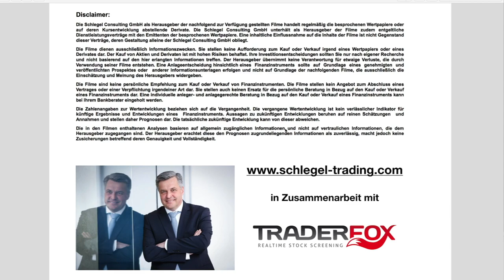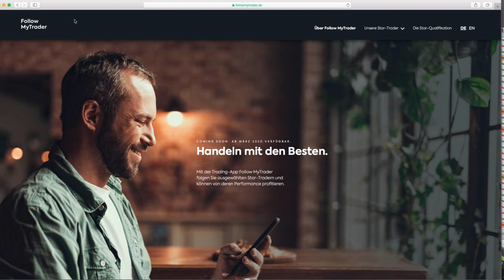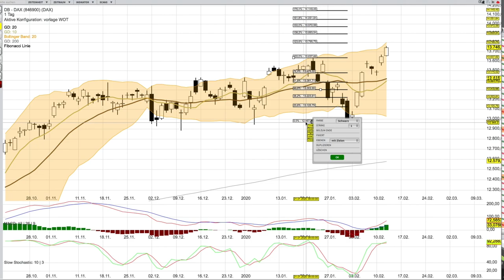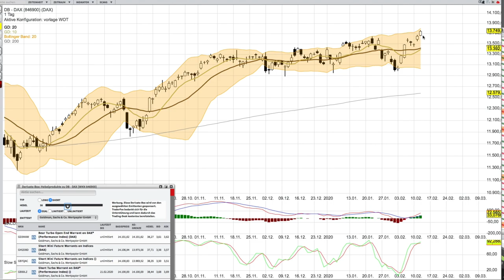DAX Update 12 Februar